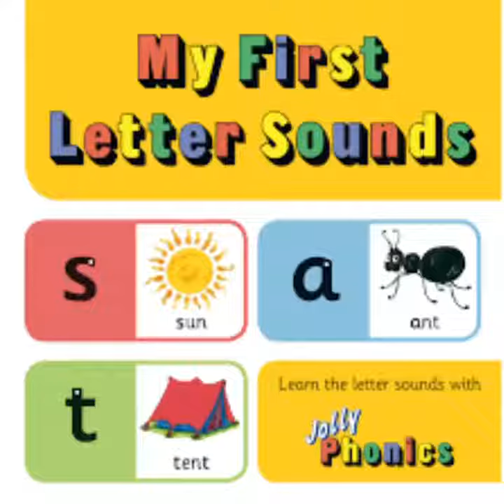Reema_International_School Reading🔠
🔠Phonics approaches have been consistently
found to be effective in supporting younger pupils
 to master the basics of reading🔠
🩷KG2A🩷